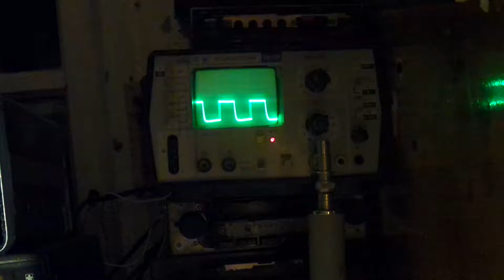Импульсный ШИМ-усилитель. МАКЕТ SUBAMP.RU sine test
Импульсный ШИМ-усилитель на неограниченную мощность. МАКЕТ SUBAMP.RU simple version.